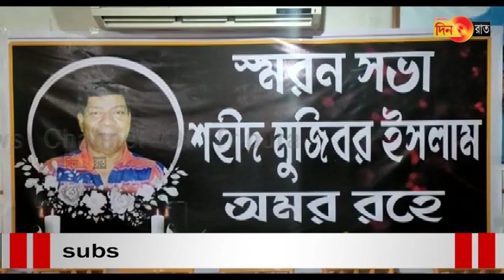Thwinai ojoma no mwito khwlai jak kha